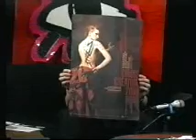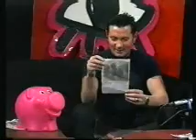SQUEAL ...She's so lucky, she's a star pt1.wmv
Bent TV, Channel 31, Melbourne, Community Television, 2000
Produced by Steve Anderssen
Host: Tabatha Turlington
Squealers: Troy ware, Rachel, Paul from Joy Melbourne 90.7 FM
News Desk: Aaron

Segment 1:  We are still having technical issues but the show must go on. The squealers talk to Paul about his role as station manager @ Joy Melbourne FM. He didn't know that I had booked Tabitha Turlington and a bondage Mistress to test his politically correctness lol